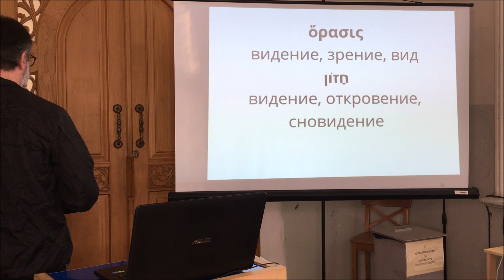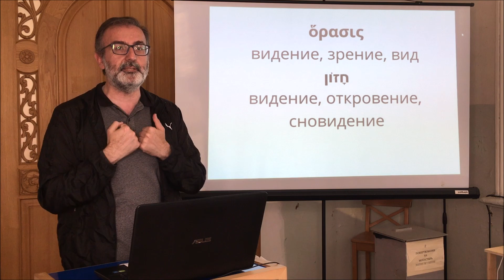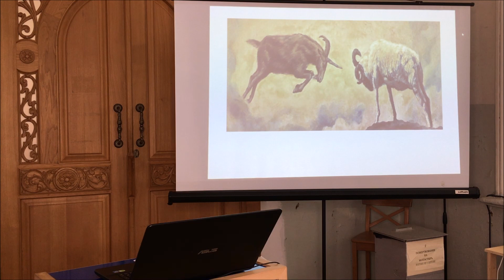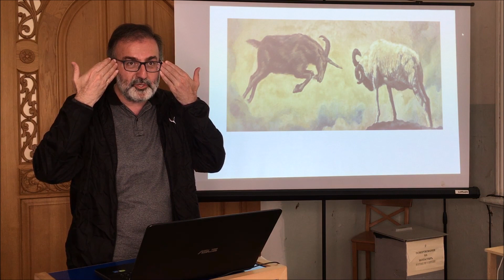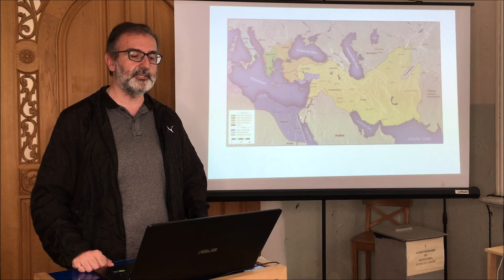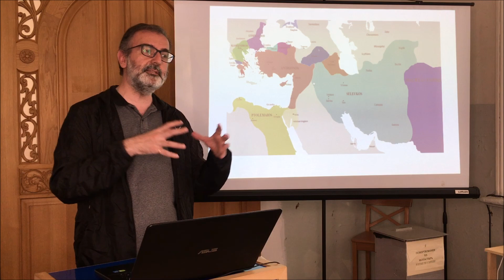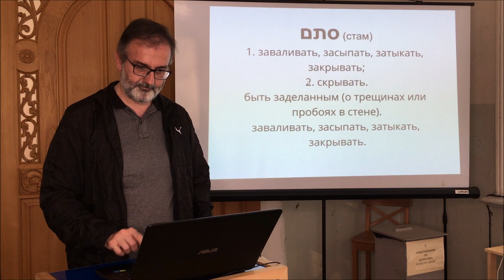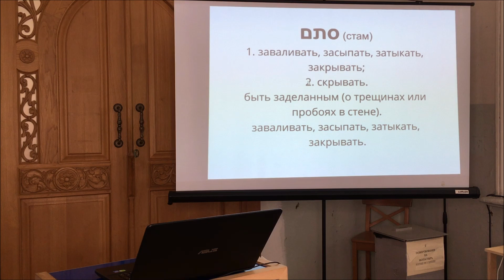Тема: ПРОРОКИ. КНИГА ДАНИИЛА (продолжение, часть X)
ВЕТХИЙ ЗАВЕТ.
55 ВСТРЕЧА В ЛЕКТОРИИ НОВОГО АФОНА